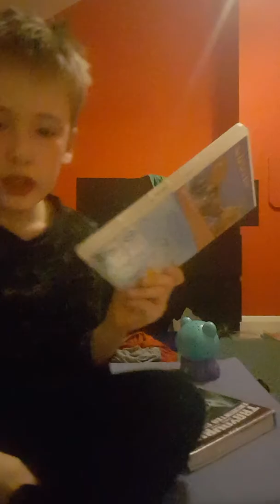Crazy kids UK Magic song